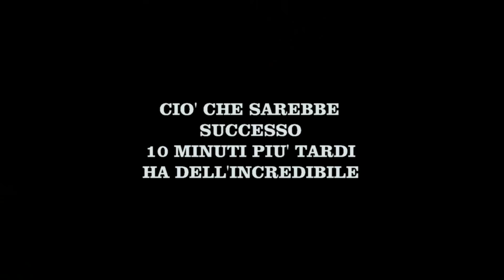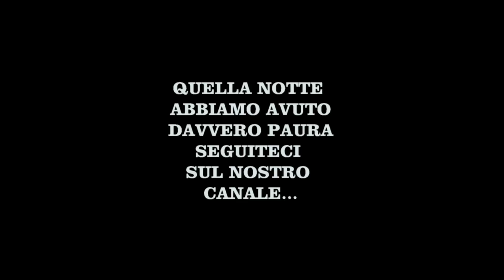NEL CIMITERO NELLA NOTTE DI HALLOWEEN! ACCADONO COSE INCREDIBILI!!!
Italian Paranormal Research in esclusiva per ViralVideo Italia,